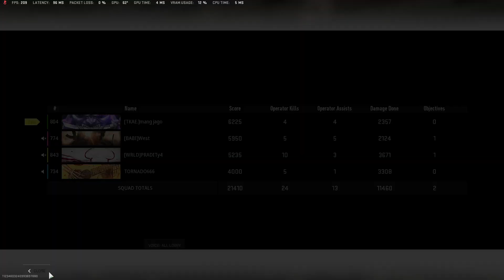Easy win in Vondel Map-Vol 145